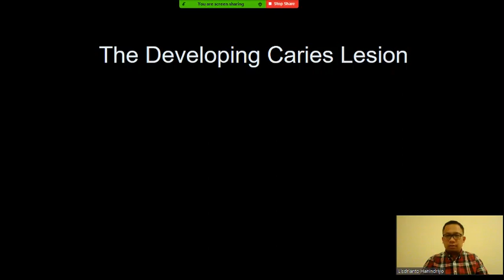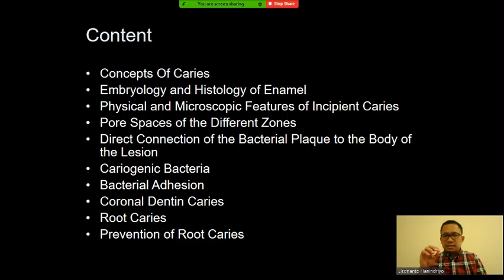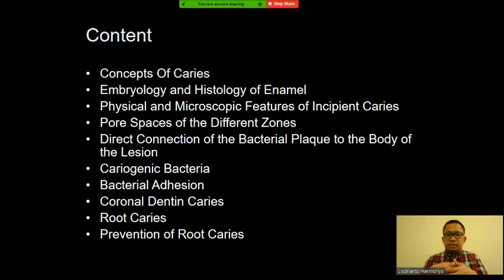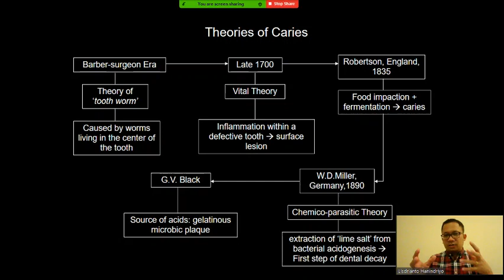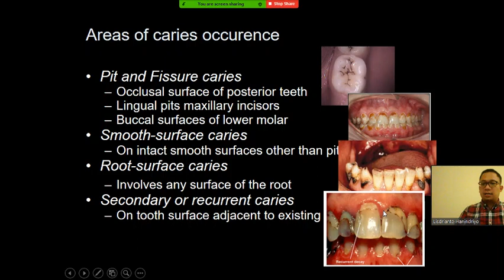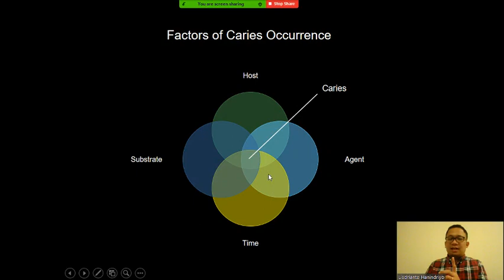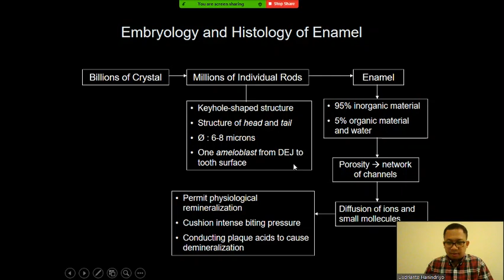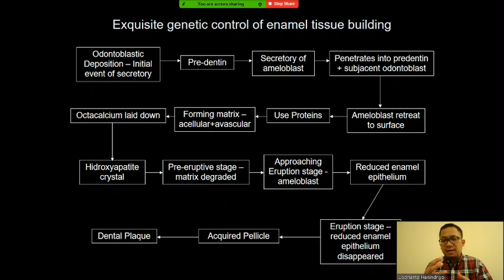Perkembangan lesi karies 1